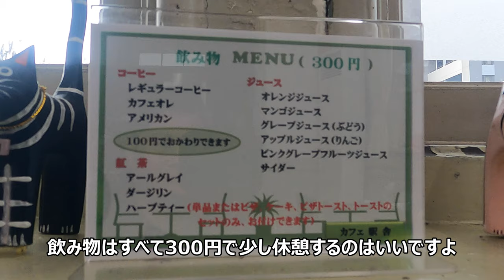【4Kぶらり散歩】阪堺電車でぶらり散歩～駅舎の中はカフェでした～20230108-01～Japan Railway Hankai Line～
２０２３年１月８日

今回は阪堺電車でぶらり歩きをしています。
終点の浜寺駅前では南海電車の古い駅舎も残されており、中はカフェになっていましたよ